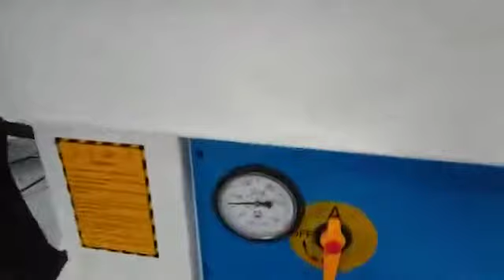Vacuum adsorption function